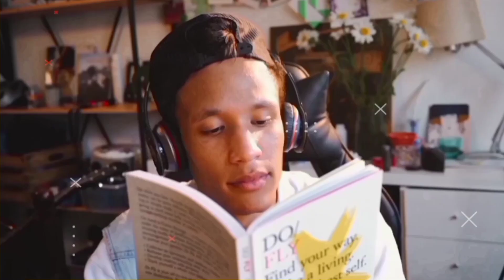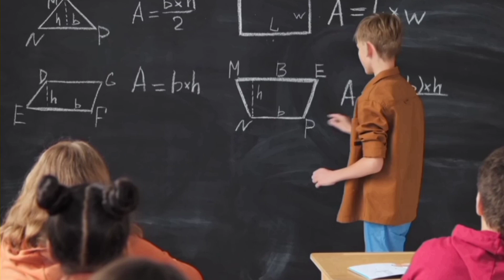LOCK मैं यह HOLE क्यों होता है | why pinhole in a lock@FactTechz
LOCK मैं यह HOLE क्यों होता है | why pinhole in a padlock